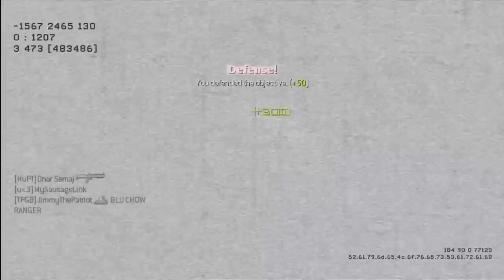Dreaming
Have a dream. Give that dream your all